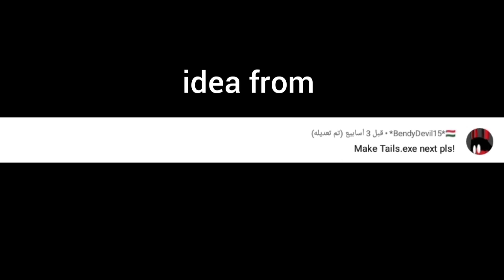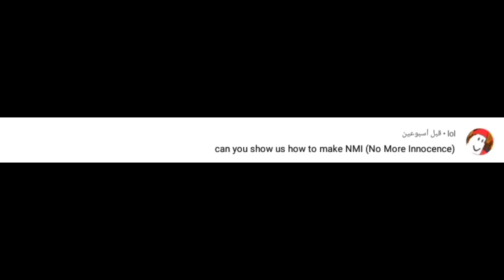sonic pulse rp : how to make all exe characters 4